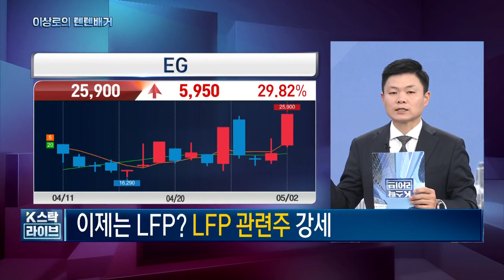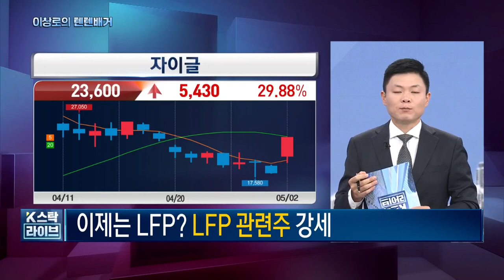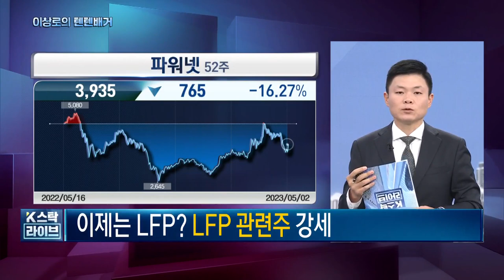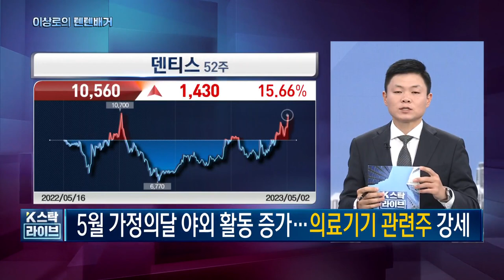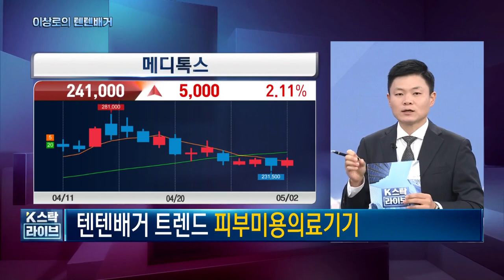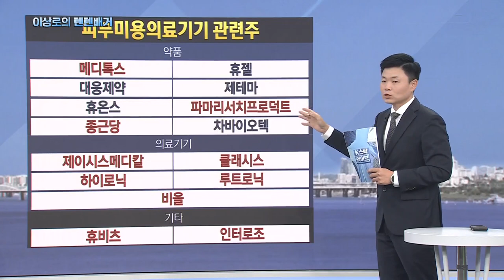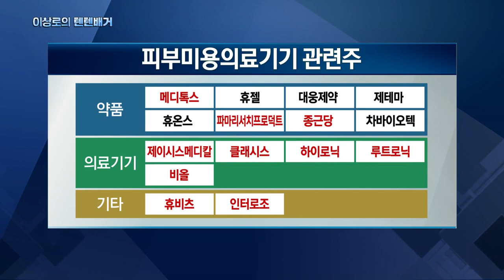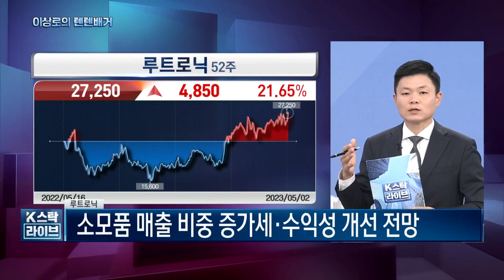비올, 클래시스, 루트로닉, 덴티움, 덴티스, 바텍, 의료기기관련주의 모든 것! 피부미용의료기기관련주, 한국경제TV 이상로의 텐텐배거, 주식시장 특징, 추천주